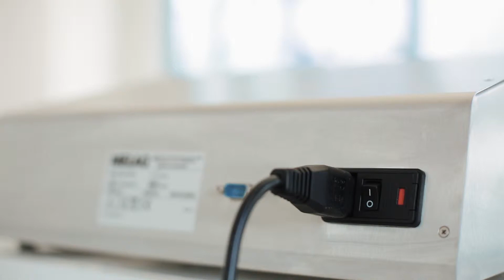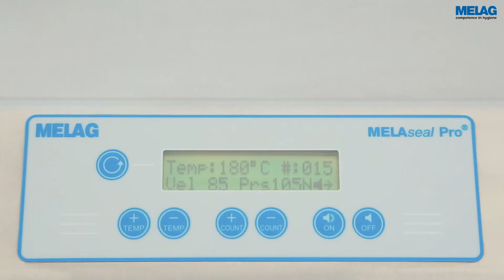Soudeuse MELAseal Pro | MELAG Vidéo produit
✓ Soudeuse fiable offrant des résultats de scellage reproductibles
✓ Traçabilité selon la norme EN 11607-2
✓ Deux interfaces pour la documentation
✓ Clé USB de stockage des données de traçabilité fournie avec l'appareil

La soudeuse compacte à traçabilité intégrée MELAseal 200 reprend les caractéristiques techniques les plus appreciées de la série MELAseal 100+, ainsi que celle des soudeuses à défilement continu de grande taille. MELAseal 200 répond pleinement aux exigences de la norme EN ISO 11607-2.